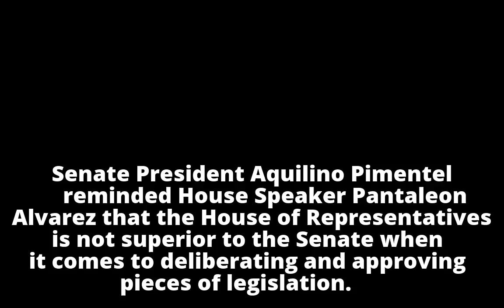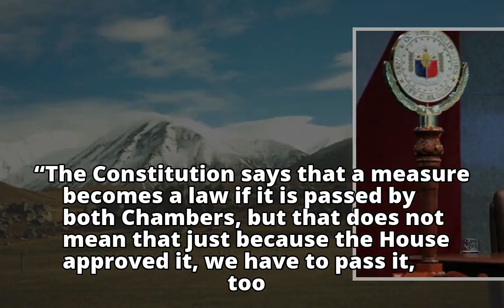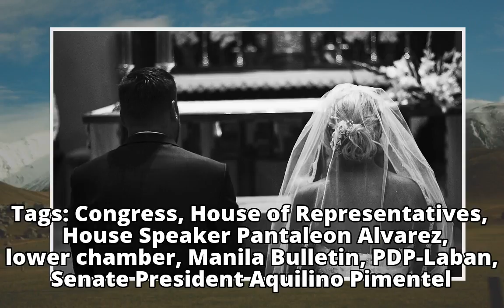Pimentel to Alvarez: The House is not superior to the Senate